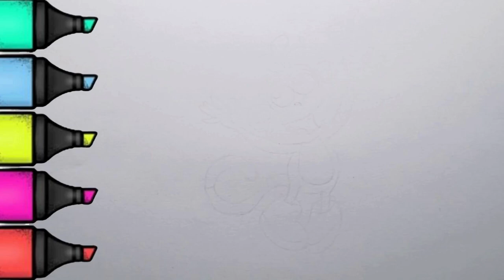Drawing Boots the Monkey in Less Than 3 Minutes | Dora 🐒🎨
Join us in this quick and fun drawing tutorial as we sketch Boots the Monkey from the beloved show, Dora the Explorer, in less than 3 minutes! 🐒🎨 Whether you're a seasoned artist or just getting started, this step-by-step guide will help you create an adorable version of Boots in no time. Perfect for kids and fans of all ages, this video is ideal for improving your drawing skills while enjoying a nostalgic character. Grab your pencils, and let’s get started on this speedy art adventure!

(2) Welcome to Magic Art Channel, where we believe in the power of art to enhance children's creativity and drawing skills! Our channel is your go-to destination for captivating and educational content designed to inspire young artists.

With our step-by-step drawing tutorials, even the most hesitant artists can unleash their creativity and create masterpieces. Each tutorial is animated for extra fun and easy to follow, ensuring that children of all ages can join in the artistic adventure.

But our channel isn't just about drawing; it's also a sanctuary for relaxation and focus. We offer soothing drawing videos that provide the perfect escape from the hustle and bustle of everyday life. Take a moment for yourself, unwind, and let your imagination soar as you watch our mesmerizing drawings come to life.

Whether you're looking to ignite your child's creativity, learn new drawing techniques, or simply unwind and recharge, Magic Art Channel has something for everyone. Join our artistic community today and embark on a journey of self-expression, imagination, and endless possibilities!

How to draw Boots the Monkey from Dora the Explorer in less than 3 minutes
Quick Boots the Monkey drawing tutorial
Easy step-by-step Boots drawing guide
Fast Boots the Monkey sketching lesson for kids
Learn to draw Boots from Dora with Magic Art
Simple Dora the Explorer Boots drawing tutorial for beginners
Boots the Monkey cartoon drawing in under 3 minutes
Quick and easy Boots art lesson
Dora the Explorer character drawing tutorial: Boots the Monkey
Boots the Monkey drawing tutorial for kids and beginners